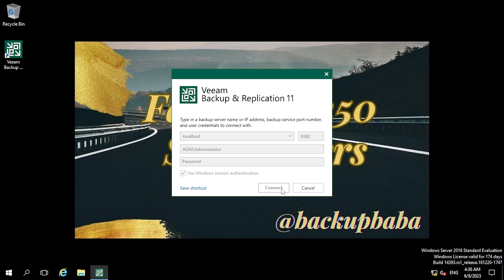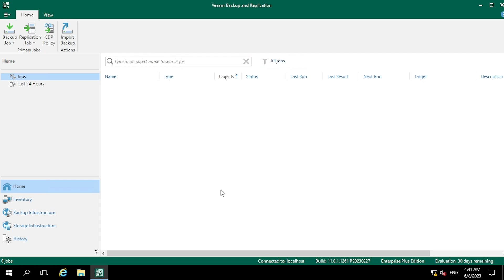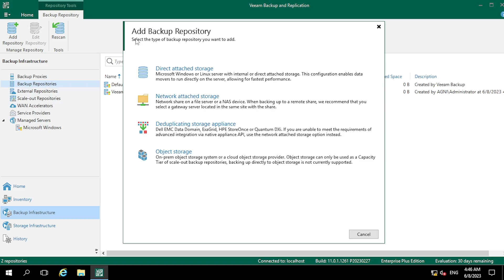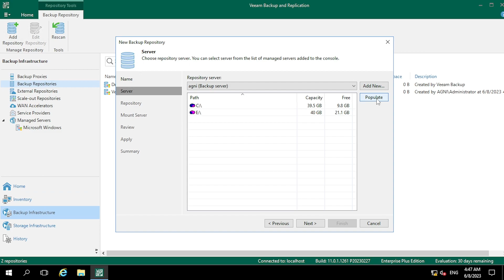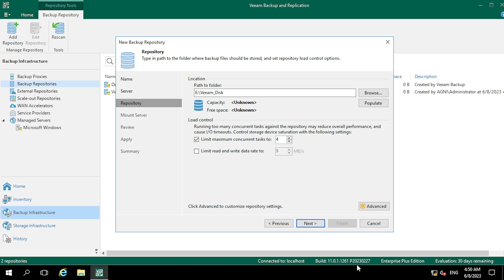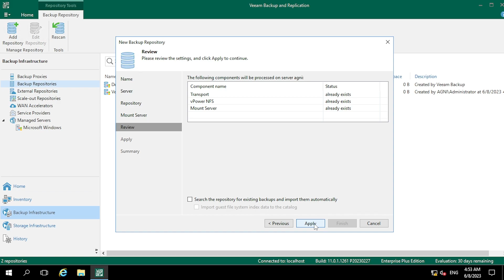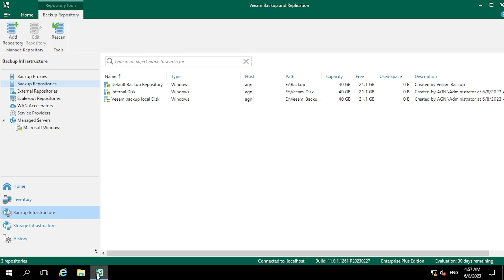How to create a Backup repository in Veeam version 12 || veeam backup and replication tutorial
In this Video you are going to learn exactly how to create a backup repository in Veeam 12.
Whether you're new to Veeam 12 or looking to enhance your backup strategy, this video is a must-watch. Get ready to protect your valuable data with confidence. Watch now and create your backup repository like a pro in Veeam 12!